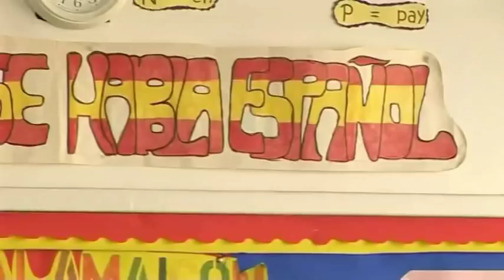St Edmund's Promotional Video 2010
St Edmund's Catholic School, Dover, Promotional Video 2010